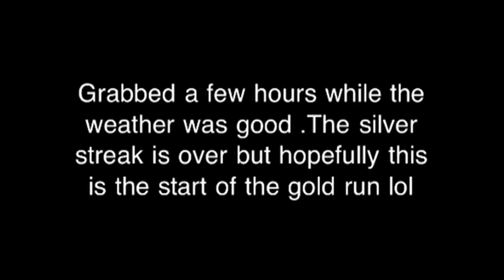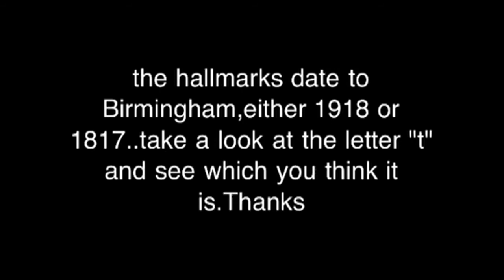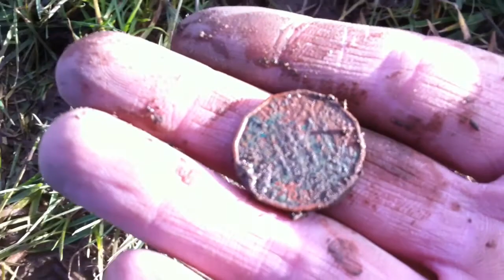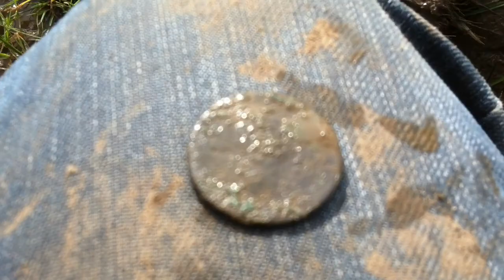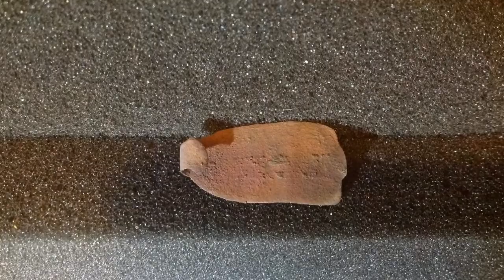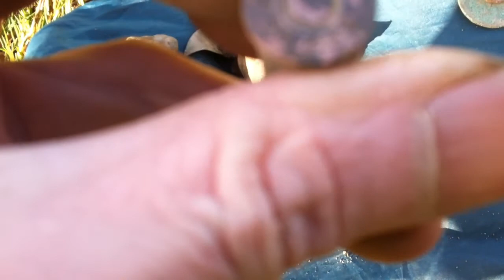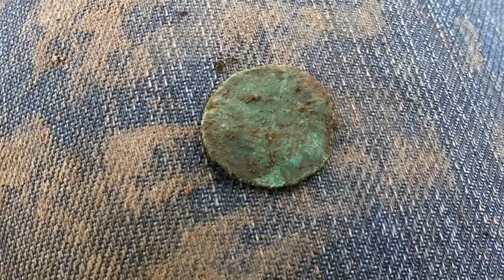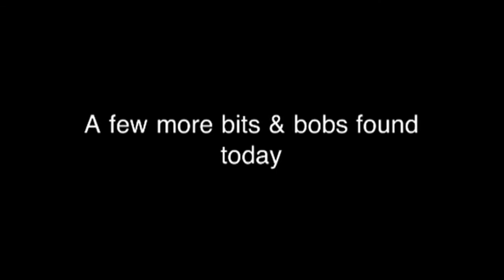Metal Detecting Liverpool UK#46,,GOLD GOLD GOLD.. my precious..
The silver streak ends but the gold run starts...